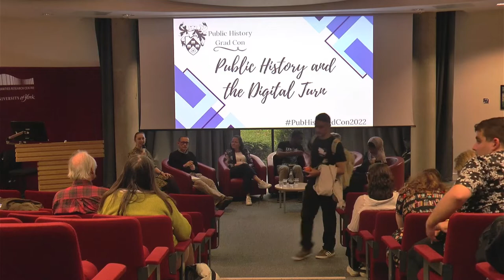Public History Grad Con 2022: Practioner Panel - Digital Public History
This recording was made during Public History Grad Con 2022 on 23rd September at the University of York, a conference by and for postgraduate students (MA and PhD) to share their public history work and research.

This practitioner panel brought together five practitioners with different perspectives on public history and was chaired by Esther Wilson (PhD, York).

The speakers are:

Dr Chris Tuckley, Head of Engagement and Learning at JORVIK Group/York Archaeological Trust

Dr Hannah Ishmael, Collections and Research Manager at the Black Cultural Archives

Dr Ayshah Johnston, Learning and Engagement Manager at the Black Cultural Archives

Holly Nielsen, Video games journalist & PhD candidate at Royal Holloway

Tré Ventour, Writer-Poet; Educator (Race & Neuro (dis)ability); PhD Candidate at Kingston University